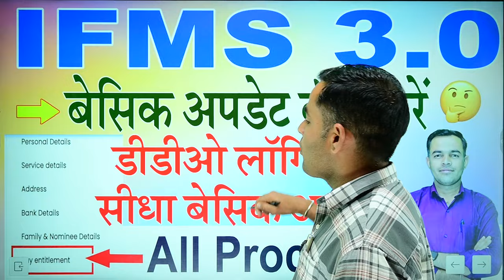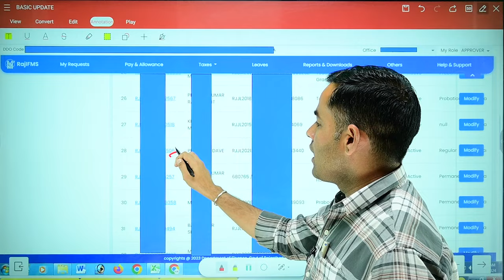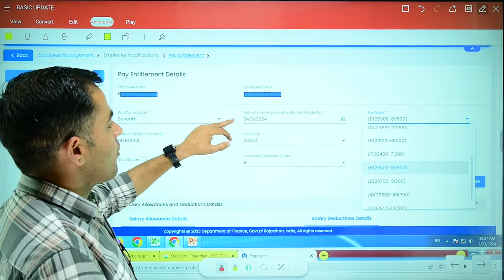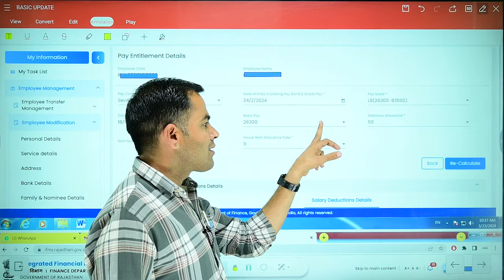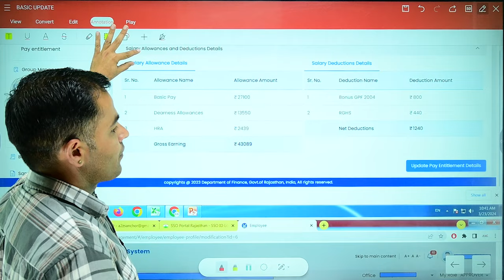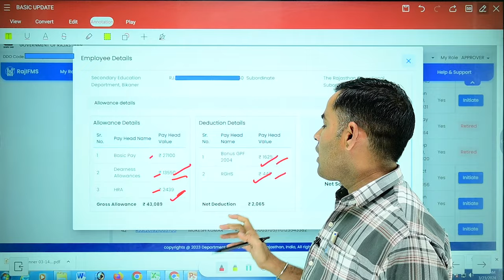ifms 3.0 basic update kaise kare | How to Edit Basic on IFMS 3.0 | कार्मिक की बेसिक अपडेट कैसे करें?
ifms 3.0 data update kaise kare
ifms 3.0 update kaise kare
ifms 3.0 profile update kaise kare
ifms 3.0 data update kaise kare sso id se

ifms 3.0 salary process
ifms 3.0 rajasthan salary process
ifms 3.0 per salary process

ifms 3.0 role maping,ifms 3.0 role mapping,ifms 3.0 login process,ifms 3.0 pension process,ifms 3.0 roll assignment,नए कर्मचारी को कैसे ऐड करें,ifms 3.0 new pension process,how to remove objection of e-pension case in ifms 3.0,how to edit pension case on ifms3.0,paymanager से डिटेल कैसे ? अपडेट करें
ifms 3.0 rajasthan,ifms 3.0,rajasthan ifms 3.0,ifms 3.0 rajasthan pension,ifms 3 0 पर प्रिंसिपल कार्यालयाध्यक्ष को लिंक कैसे करें,ifms 3.0 pension rajasthan,ifms 3.0 सेलरी बिल कैसे बनाएं,ifms 3.0 per employee verify kaise kare,राजस्थान के कर्मचारी अपने सर्विस बुक ऑनलाइन कैसे करें,ifms 3.0 pension registration online,कार्मिक प्रबंधन ऑनलाइन प्रणाली पर कार्मिक डाटा वेरीफाई लाॅक कैसे करें,ifms 3.0 per salary kaise banaye,ifms 3.0 salary bill preparation